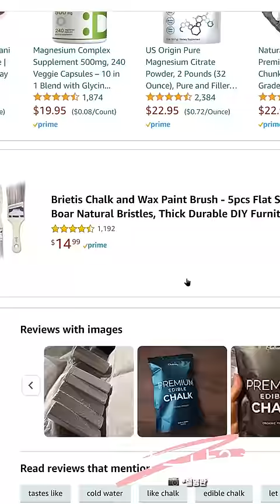금단의 ASMR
Edible chalks